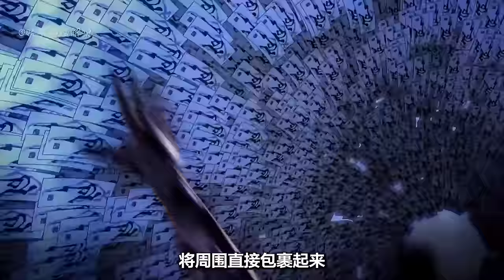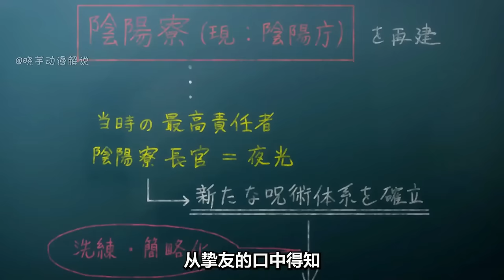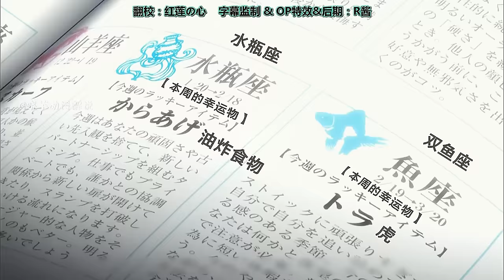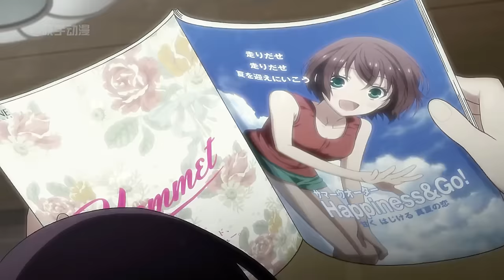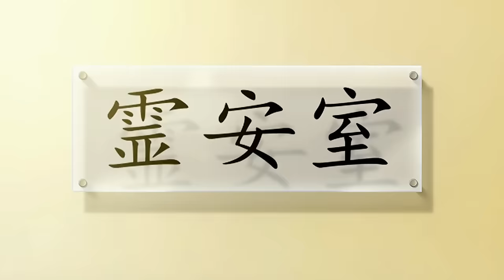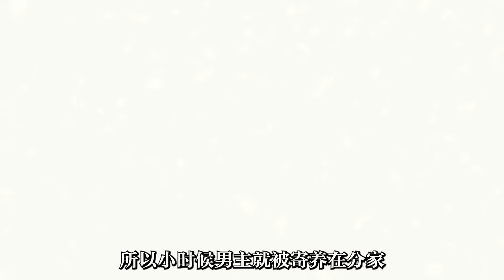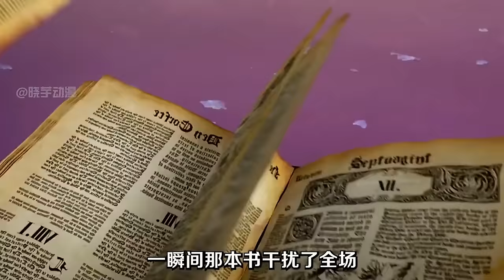2013年惨遭封禁的冷门纯爱热血神番,仅仅一个死两次的老婆就能让你印象深刻!一口气看完《东京暗鸦》全集#動漫解說